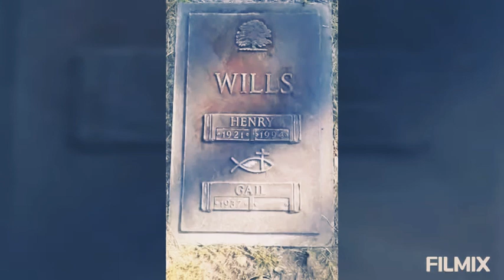🌹HENRY WILLS🌹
Veteran stuntman and stunt coordinator Henry wills was born on a cattle ranch in Arizona in 1921.Born September 14,1921.